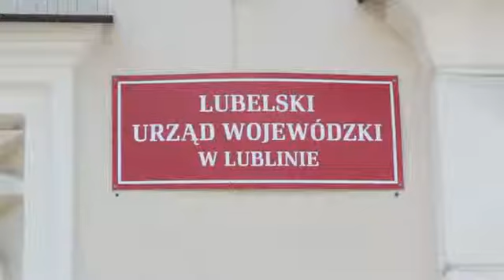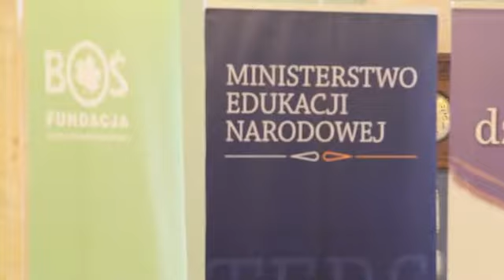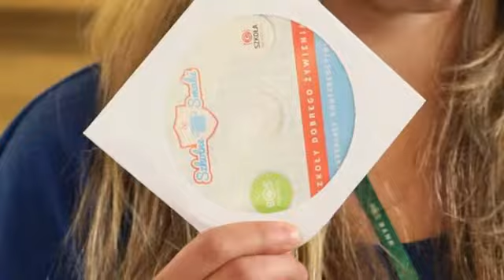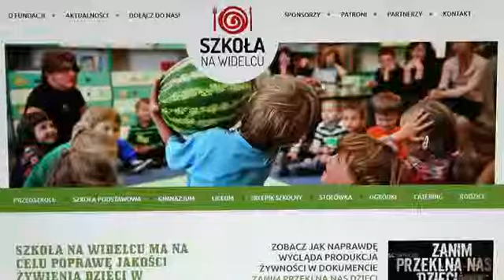Konferencja "Szkolne Smaki" w Lublinie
Reportaż z konferencji realizowanej w ramach programu "Szkolne Smaki", który jest poświęcony prawidłowemu odżywianiu dzieci w placówkach oświatowych.